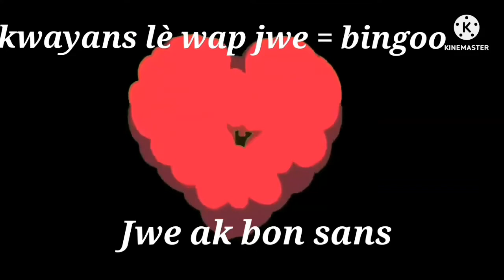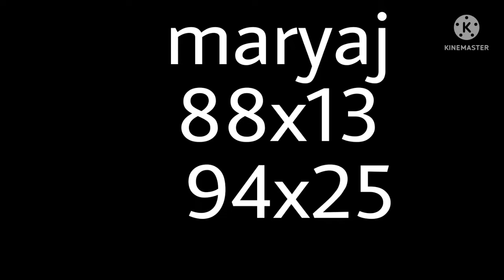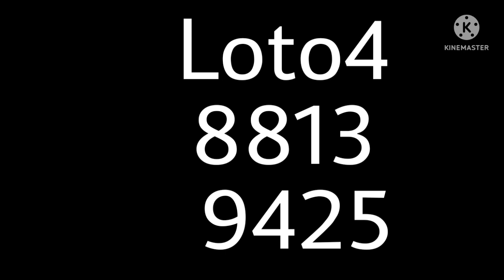boul cho pou jodia25mai bingo 🔥92x54abòne